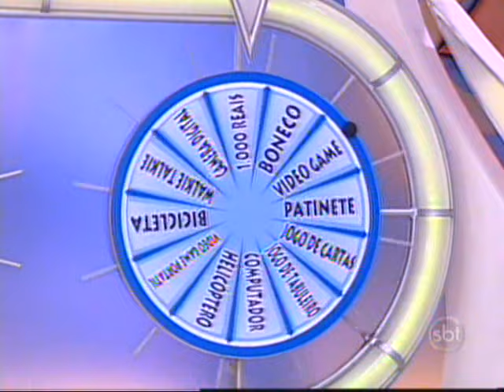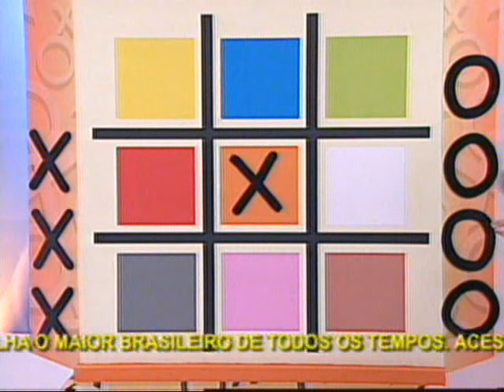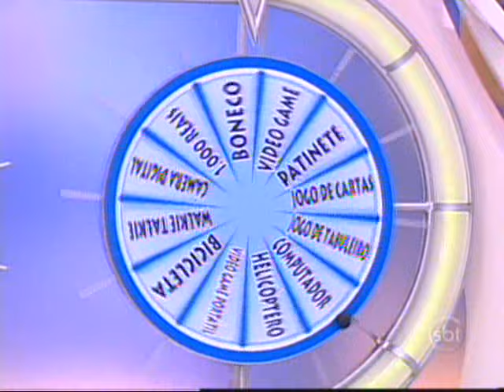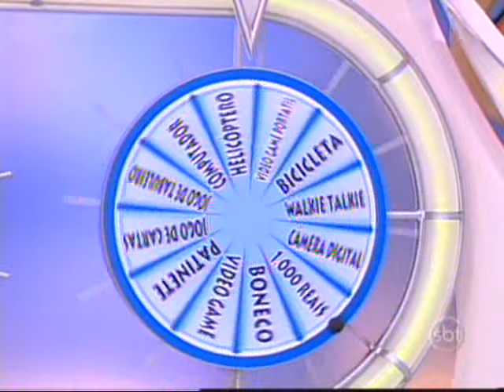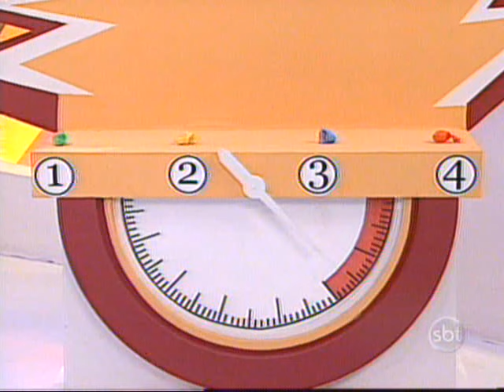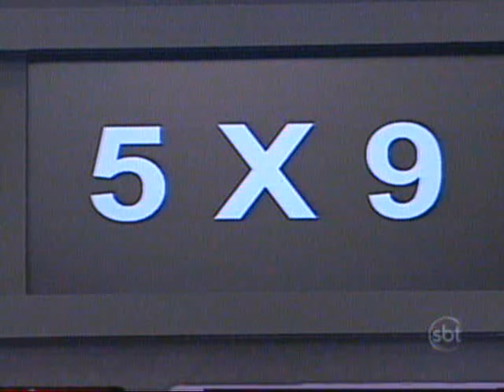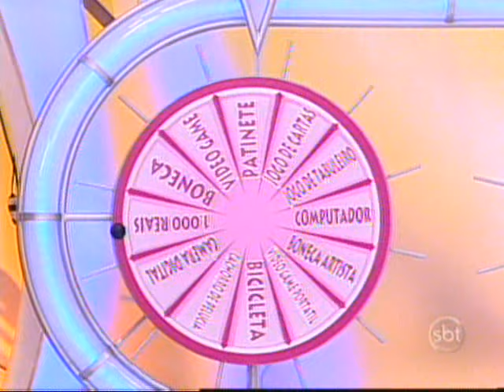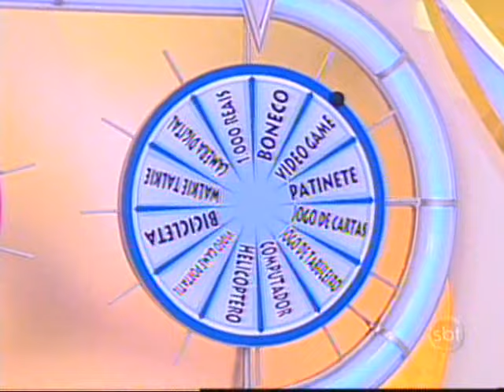Bom Dia e Cia (13/01/2012)